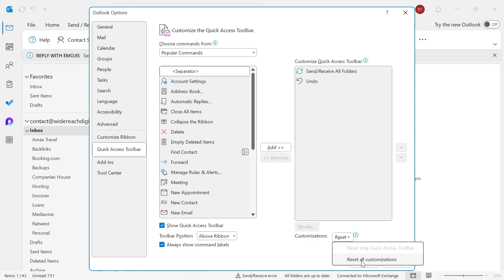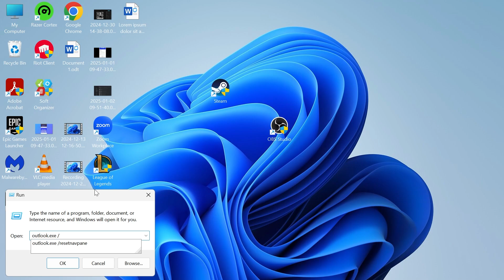How To Reset Outlook To Default Settings in Windows 11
In this guide I'll show you how to reset Microsoft Outlook to its default settings in Windows 11. This step-by-step tutorial will walk you through the process of restoring Outlook to its original state. This video ensures your Outlook app is back to a clean slate in no time.